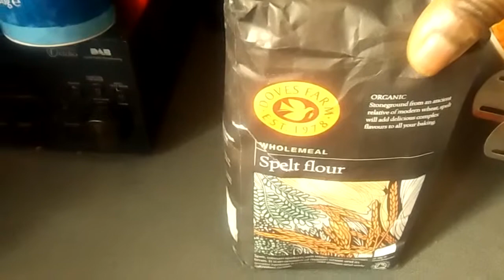LOW CARB MEAT PIE WITH WHOLEMEAL SPELT FLOUR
Cooking Ingredients

wholemeal flour
chicken and Turkey Meat
Milk
oil
maggi
shredded carrots
shredded sweet potatoes
White Potatoes
Garlic powder
nutmeg
egg
spring Onions
Barking Soda
Baking powder
onions powder
salt
oil spray